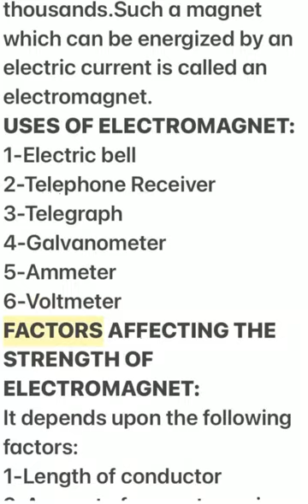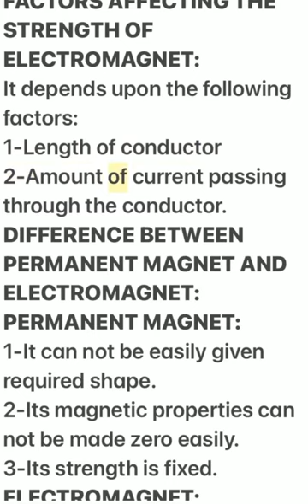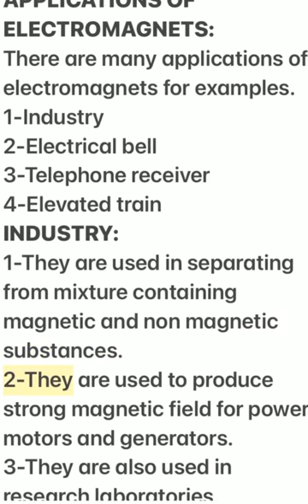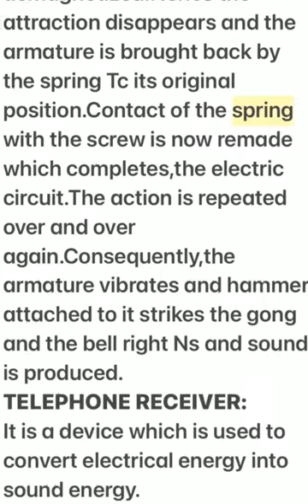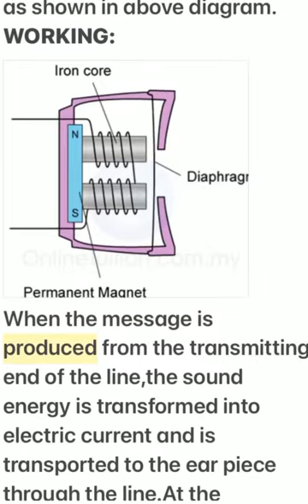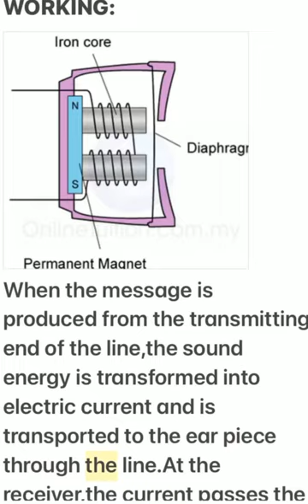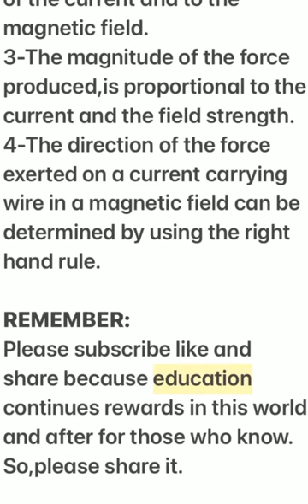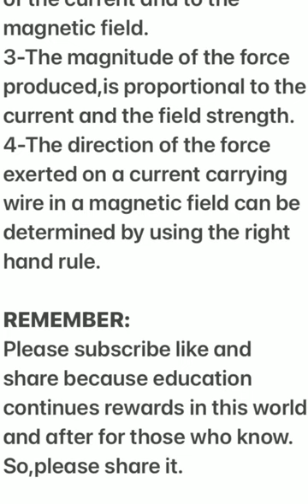PART-3MAGNETISM AND ELECTROMAGNETISM,USES OF ELECTROMAGNET,FACTORS AFFECTING THE STRENGTH OF ELC…..,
PART-3
MAGNETISM AND ELECTROMAGNETISM,USES OF ELECTROMAGNET,FACTORS AFFECTING THE STRENGTH OF ELECTROMAGNET,DIFFERENCE BETWEEN PERMANENT MAGNET AND ELECTROMAGNET,
PERMANENT MAGNET, ELECTROMAGNET, APPLICATIONS OF ELECTROMAGNETS,ELECTRIC BELL,TELEPHONE RECEIVER, ELEVATED TRAIN, FORCE ON CURRENT CARRYING CONDUCTOR IN A UNIFORM MAGNETIC FIELD,